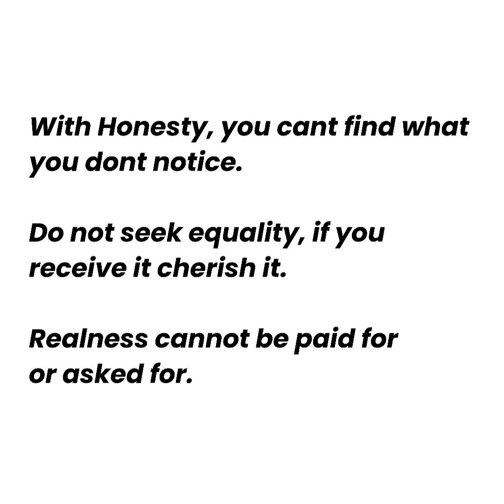(STEP 1) THE GROWN MAN HANDBOOK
Will Be Available AUGUST 2023

or

price $5.99

MUCH APPRECIATION!

TheMoorVue Podcast Channel,
Moor Musique Channel,
Moor 4 You Channel &
Moor Know Channel

As-salamu alaykum

Inshallah Masha'Allah Asè Selah

For Nationality Proclamations, legal services and Pure Express Common Law Trust creation services for those and moor.

Moor In Power 🤚🏾+✌🏾= 7 = Law

Moorish Society Foreign Ministry of America, Book 8563 Page 856

Presiding Officer of Sovereign Trust, Chief Consul,

Masha'Allah Inshallah Asè Selah